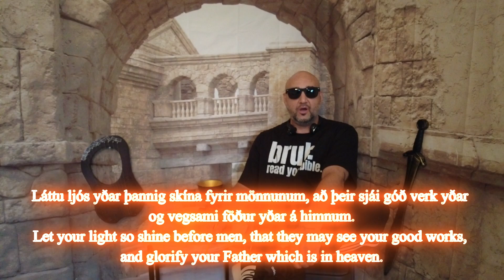🇮🇸 Bjóðsagnir Jesú Krists 1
. 1.   A LAMP ON A STAND
Matteus 5:14 Þér eruð ljós heimsins. Borg sem er á hæð er ekki hægt að fela.
Matthew 5:14 Ye are the light of the world. A city that is set on an hill cannot be hid.
Matteus 5:15 Ekki kveikja menn heldur á kerti og setja það undir skál, heldur á kertastjaka; og það lýsir öllum sem í húsinu eru.
Matthew 5:15 Neither do men light a candle, and put it under a bushel, but on a candlestick; and it giveth light unto all that are in the house.
Matteus 5:16 Láttu ljós yðar þannig skína fyrir mönnunum, að þeir sjái góð verk yðar og vegsami föður yðar á himnum.
Matthew 5:16 Let your light so shine before men, that they may see your good works, and glorify your Father which is in heaven.